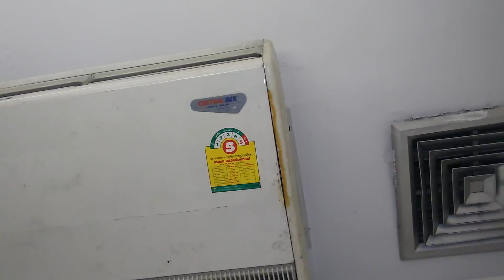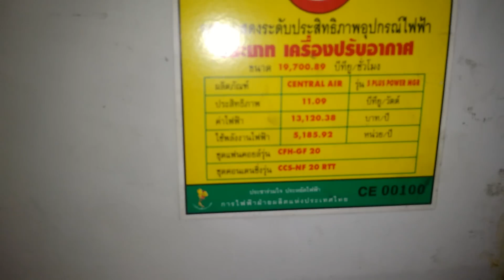แนวทางการดัดแปลงคอนโทรนรีโมทแอร์ECONO RT03 แทนคอนโทรนรีโมทCENTREL AIR ตอนที่1